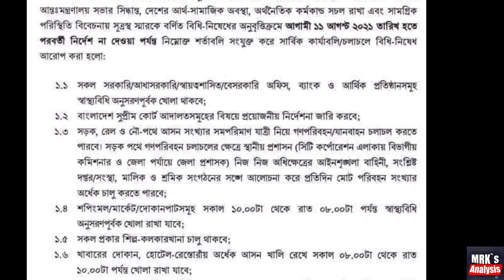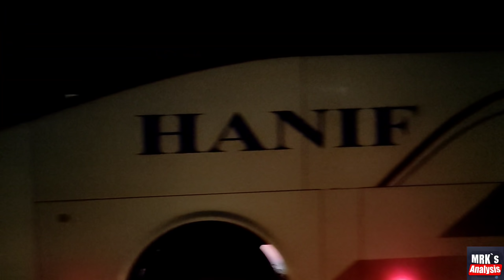নতুন নিয়মে চালু হচ্ছে গণপরিবহন।বিস্তারিত তথ্যসহ আলোচনা